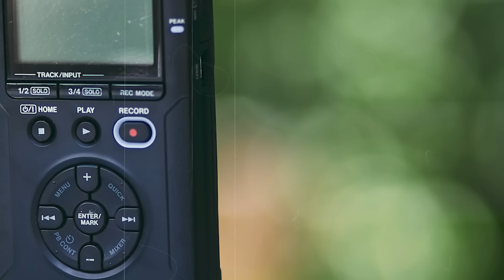DEVOJČICA JE DOBILA LUTKU ZA ROĐENDAN, ALI KADA SU RODITELJI SHVATILI ŠTA SE U NJOJ KRIJE ODMAH SU..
Kada je Amber dobila čudnu lutku od jednog stranca njeni roditelji Tobi i Patriša nisu mnogo razmišljali o tome, ali se ipak ispostavilo da su trebali malo više da se zapitaju u vezi svega toga.